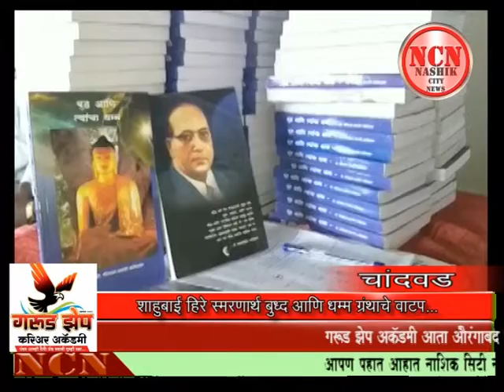शाहुबाई हिरे स्मरणार्थ बुद्ध आणि धम्म ग्रंथाचे वाटप...चांदवड